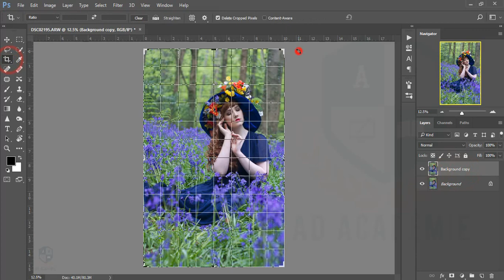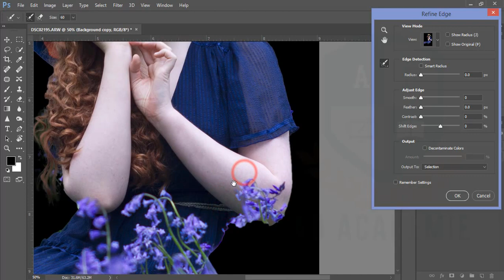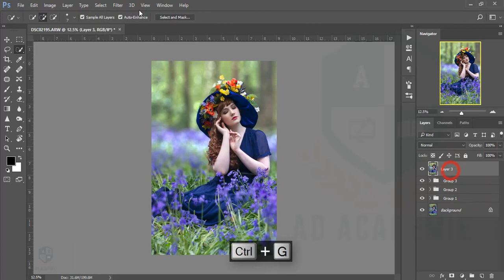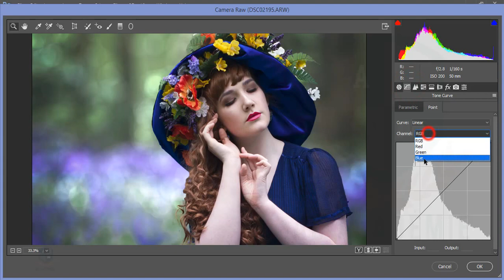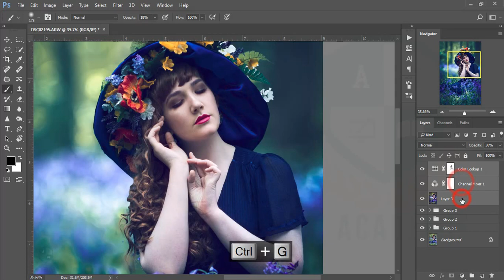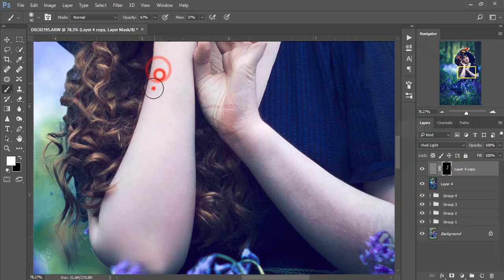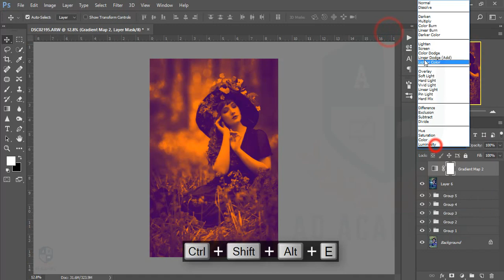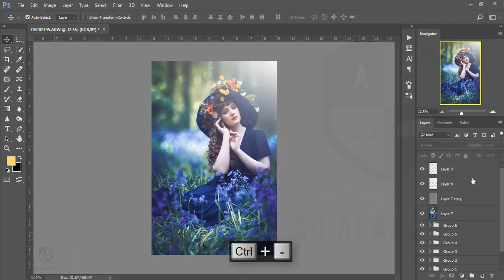Photoshop cc Tutorial: How to retouch outdoor photo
Hi Every one i am gonna show you a new thing today. Photoshop Tutorial: How to retouch outdoor photo

- New Photoshop cc 2015.5
- Basic teach
- Pro Edit
- Asm Arif
- How to add corner tree in Photoshop